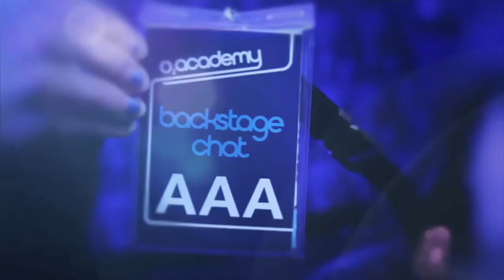Carl Cox Interview - Creating A Party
Carl Cox talks about DJing at his parents' parties, building a set and releasing an album on USB.